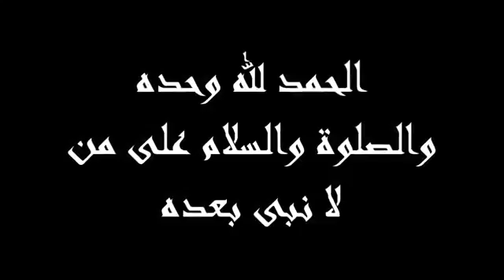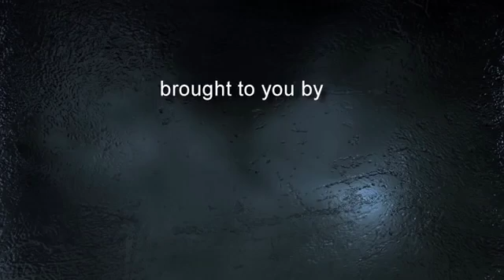Maulana Tariq Jameel Deen Aur Dunya